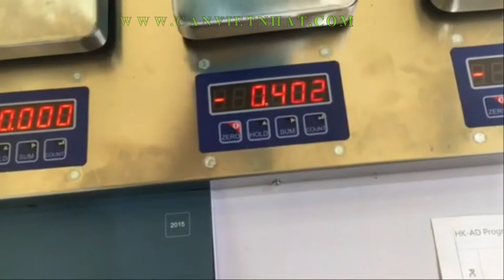Cân công nghiệp thiết kế cân trong sản xuất dây chuyền